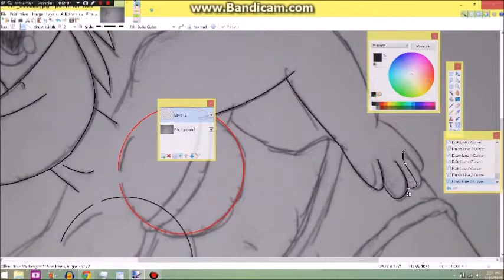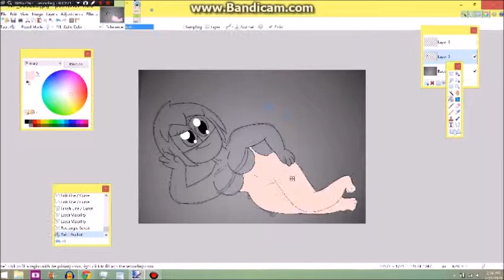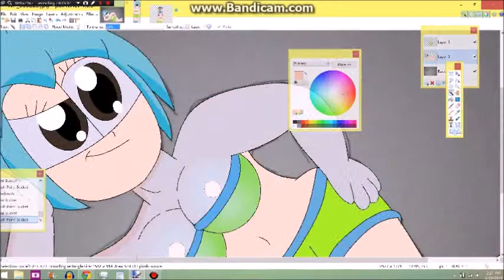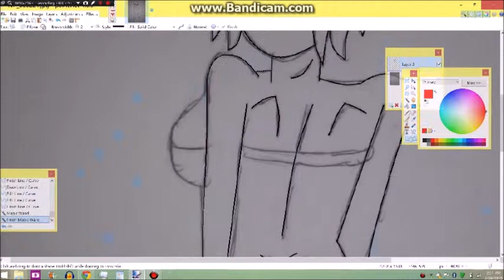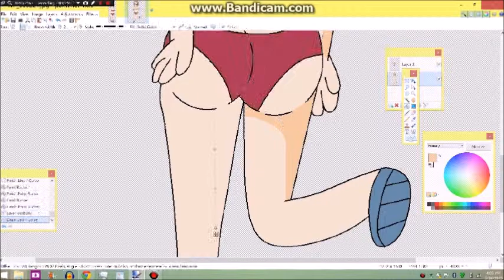Summer Speedpaint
Here's something to look forward to over the summer (if these females were real). I just wanted to try something different.